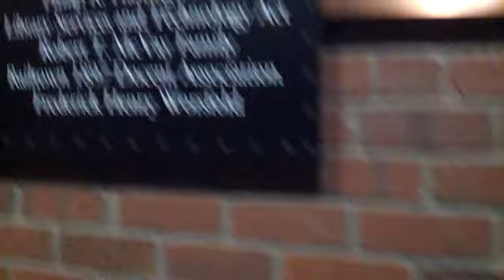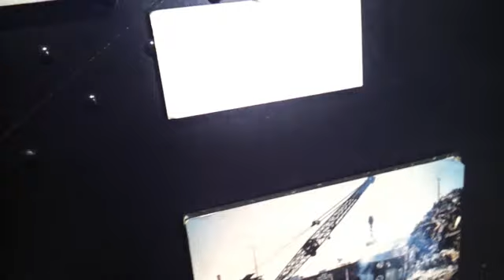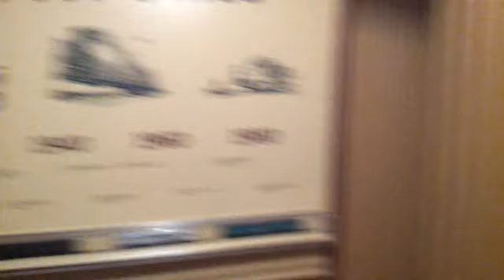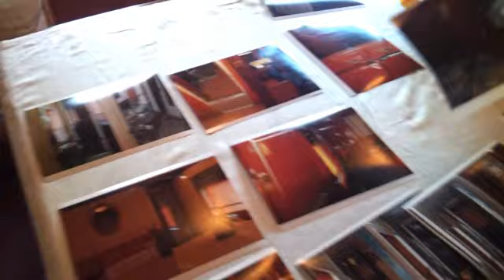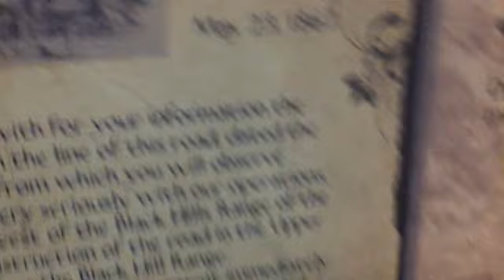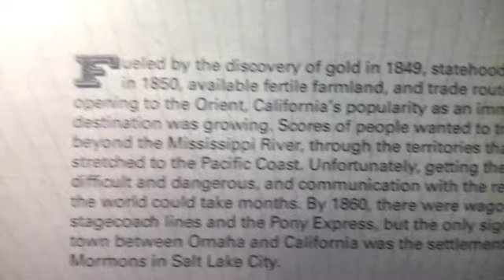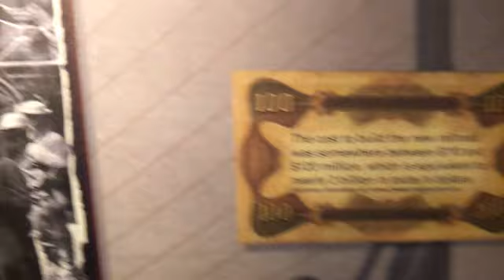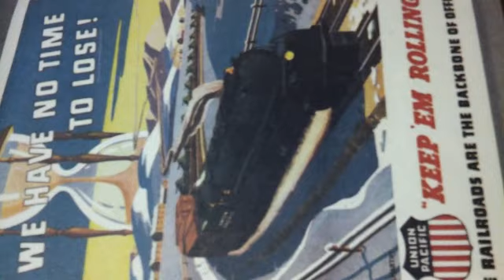Union Pacific 844 in Sacramento, and horrible commentary.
I went to see Union Pacific 844 for Union Pacific's 150th anniversary! That's a long time. I hope you all enjoy the video!